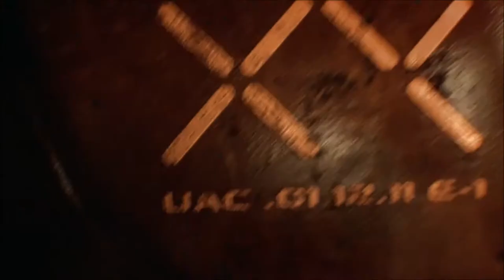Doom Teaser E3 2014